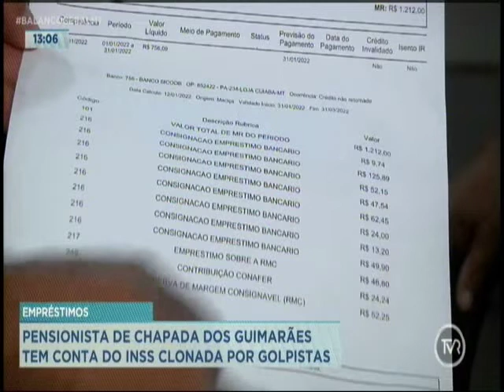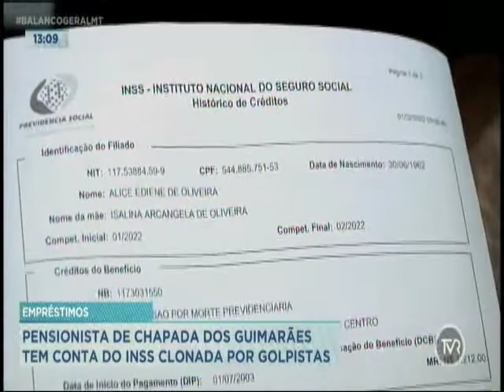Pensionista de Chapada dos Guimarães tem conta do INSS clonada por golpistas